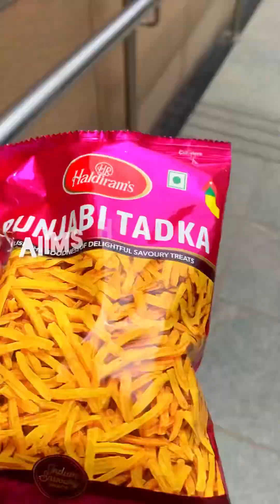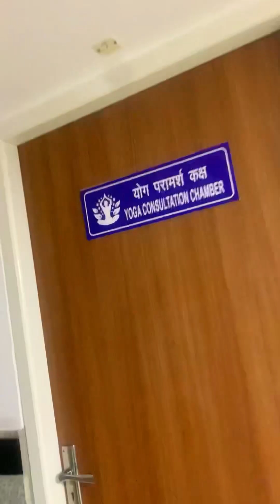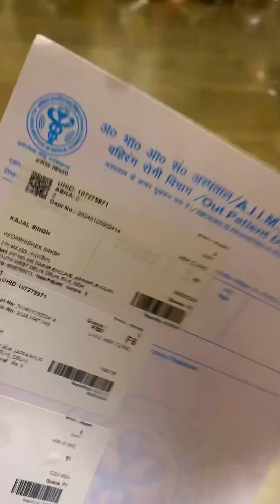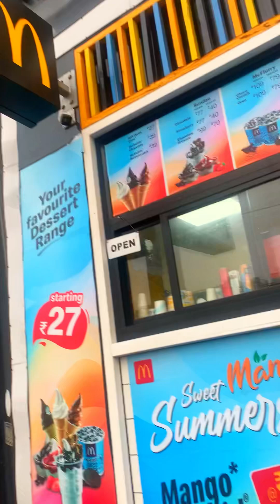My 9th month pregnancy || AIIMS hospital 🏥🤰